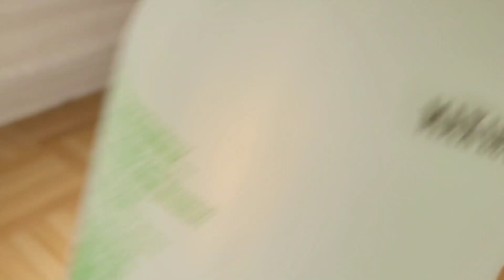Electronic ballast CFL burning #10: OSRAM Duluxstar Mini Twist 23W 840 230v E27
Salut. Dans cette vidéo, je vous montre un ballast électronique d'une lampe fluocompacte bruler. L'ennemi du ballast électronique est l'eau.
Résultat: le ballast brule.